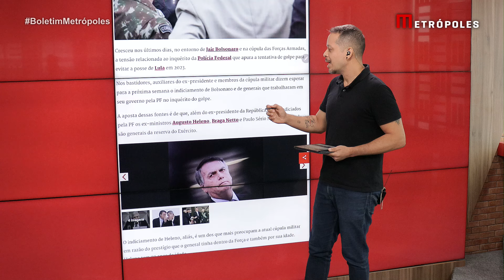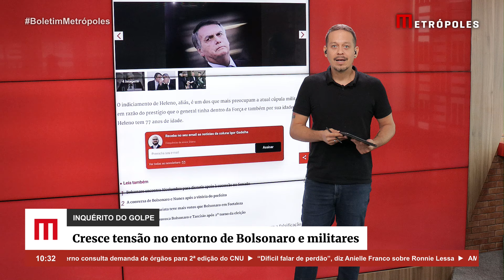Inquérito do golpe: cresce tensão no entorno de Bolsonaro e militares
Cresceu nos últimos dias, no entorno de Jair Bolsonaro e na cúpula das Forças Armadas, a tensão relacionada ao inquérito da Polícia Federal que apura a tentativa de golpe para evitar a posse de Lula em 2023.